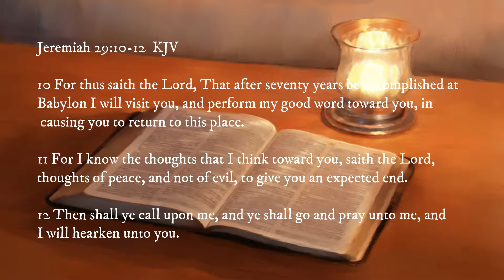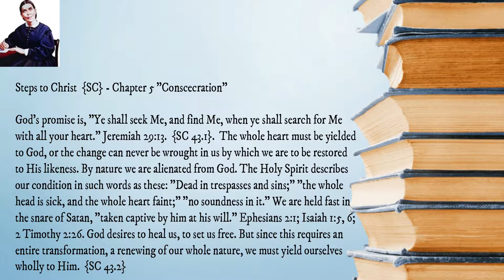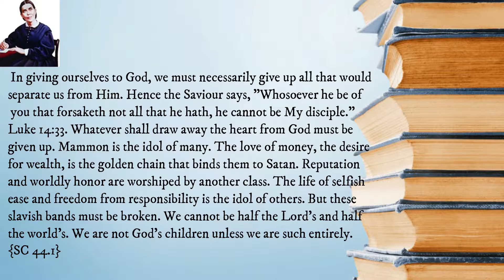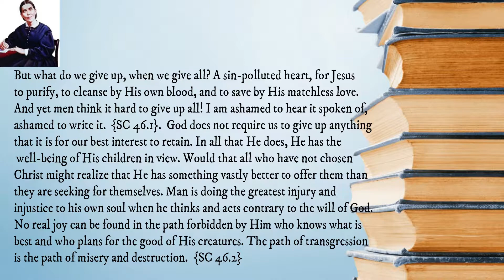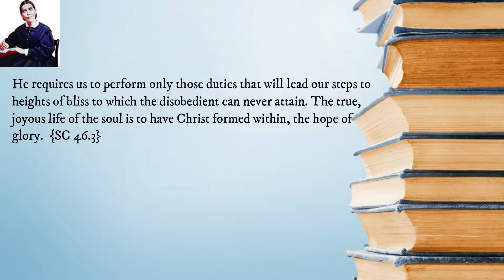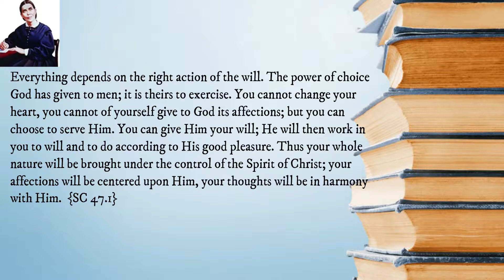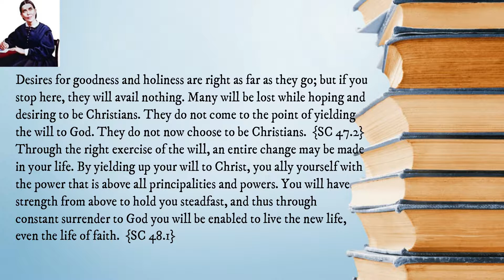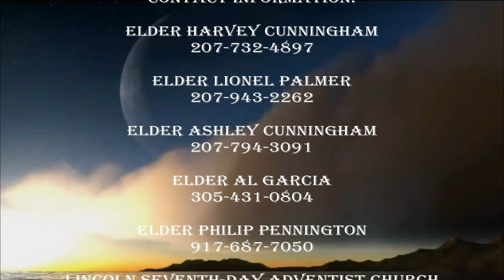"Fully Committed" by Brother Roderick Harris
The Seventh-day Adventist Church is a mainstream Protestant church with approximately 19 million members worldwide, including more than one million members in North America.